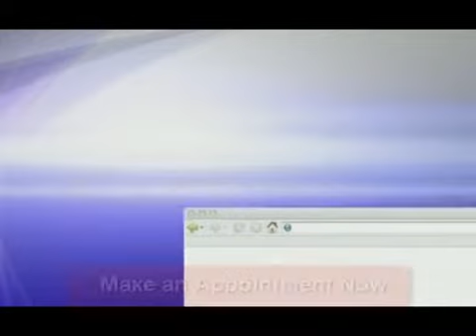Tustin Toyota Orange County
Service is #1 with Tustin Toyota Camrys, Toyota Prius, Highlander Hybrid, Yaris, FJ Cruiser, Avalon, Sienna, and RAV4.